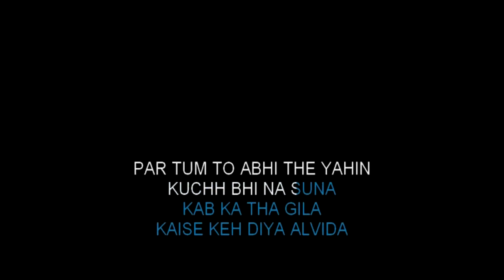Alvida Karaoke With Lyrics | Life In A Metro | HD Karaoke Song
"Alvida" is a touching song from the movie "Life In A Metro." It expresses the feelings of saying goodbye and missing someone dearly. The song beautifully portrays the emotions of parting ways and reminiscing about shared moments.